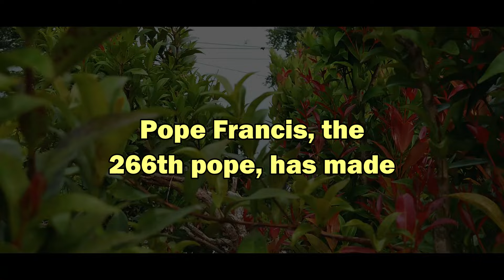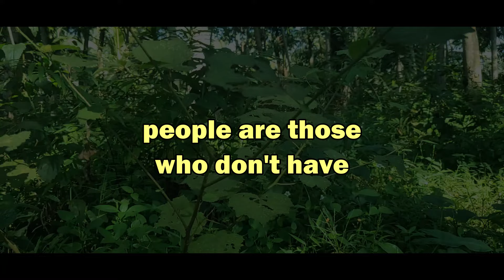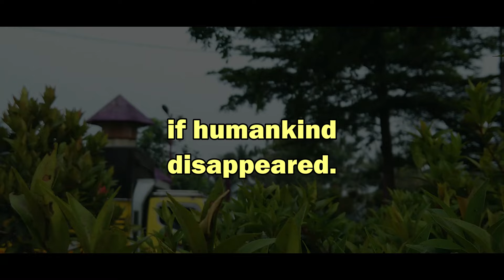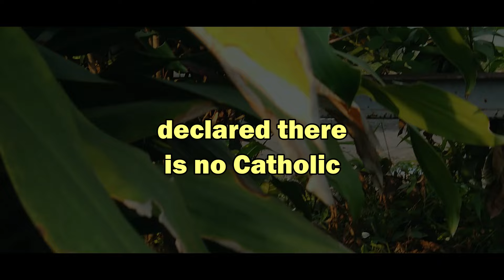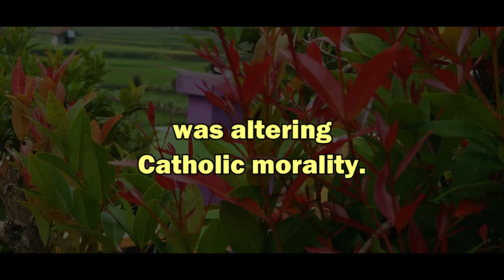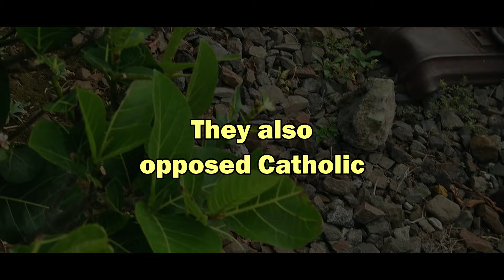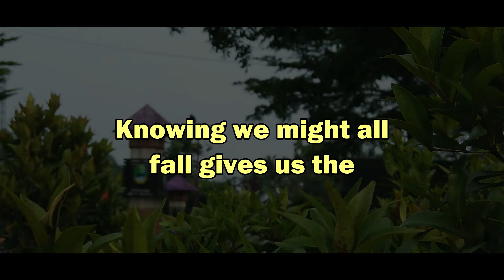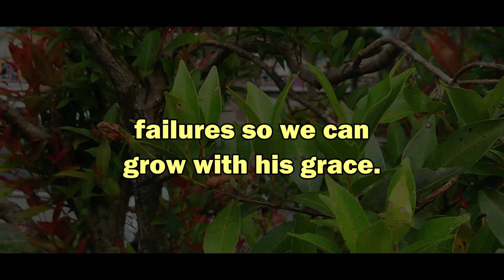Pope Francis Reveals Startling Truth About Jesus – Must Watch!